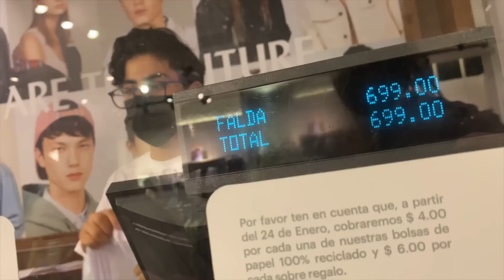¡15 MINUTOS PARA AGARRAR TODO LO QUE QUIERA! | DESKRADOS OFICIAL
Bienvenidas a otro vídeo más de Deskrados Oficial. Hoy podrán disfrutar de un reto que me hice a mí misma, le dije a mi sobrina que podía comprar lo que quisiera durante 15 minutos en Pull and bear, ¿Quieren saber cuanto se gasto?, acompáñame a ver este vídeo.
Únete a la familia Deskarada 🏳️‍🌈

¿Quieres colaborar conmigo?

Mi PODCAST

si=k8FxPdhISda_FL3_wlg25A&nd=1